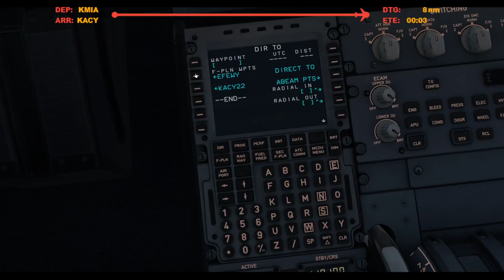Landing in Atlantic City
Broadcasted live on Twitch on March 7, 2022 -- Watch live

KACY. Runway 22.